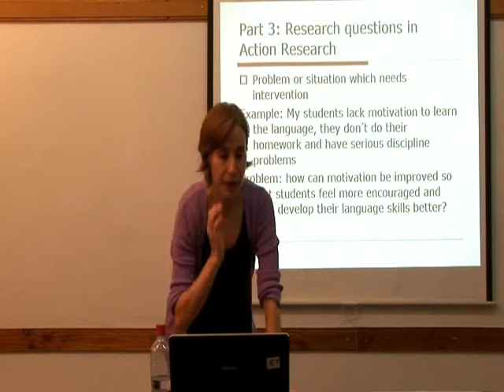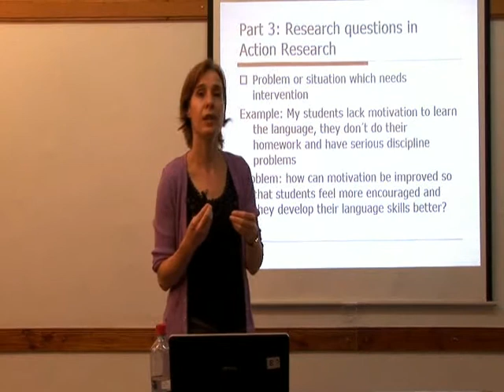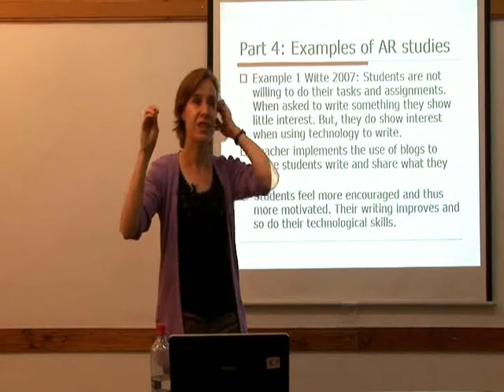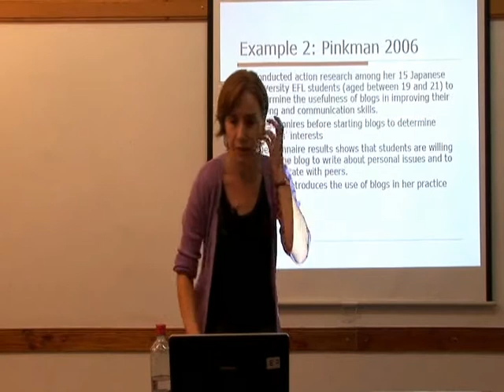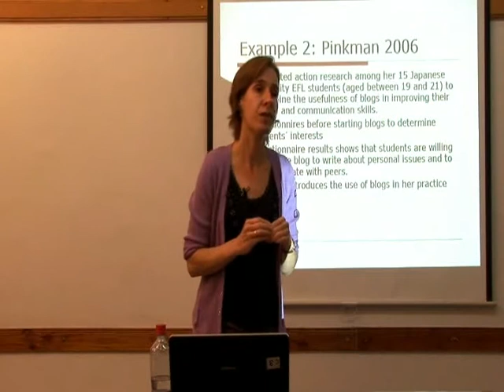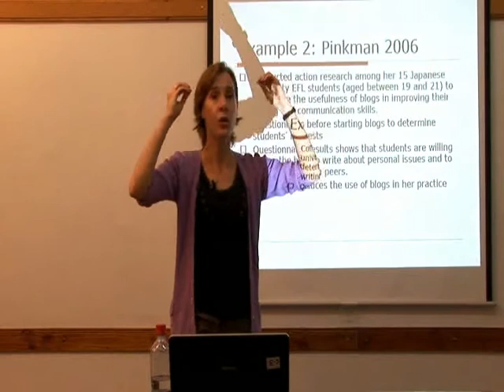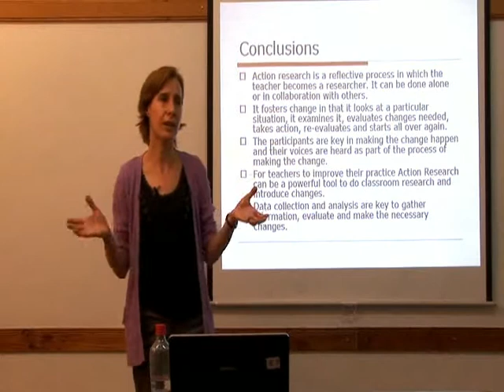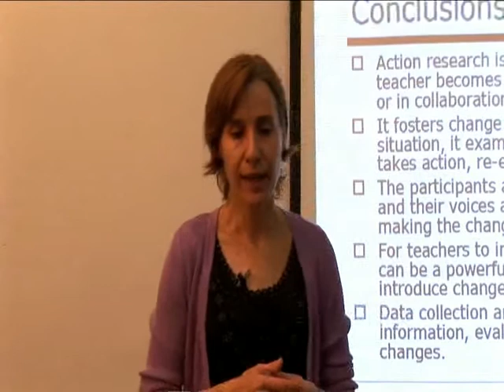Claudia Trajtemberg (4/5) - PIAP